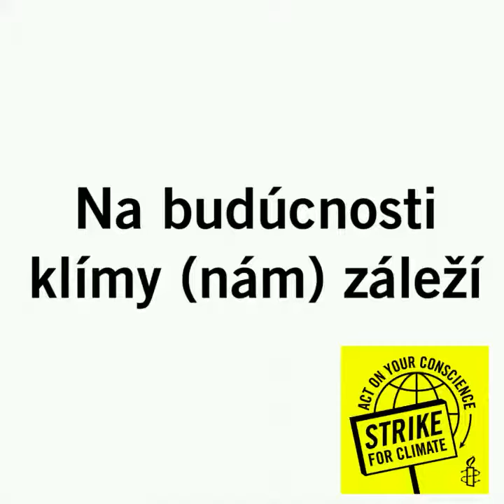Klimatický štrajk a ocenenie Ambasádor svedomia pre Fridays for Future Žilina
Greta Thunberg a hnutie Fridays for Future získali tento rok čestné ocenenie Ambasádor svedomia (Ambasador of Conscience) Amnesty International. Náš spoločný boj za klimatickú spravodlivosť, ľudské práva a budúcnosť klímy a našej planéty však zďaleka nekončí.

Pridajte sa k nám už tento piatok, 20. septembra o 11:00 na Klimaštrajku za budúcnosť nás všetkých:

Na videu vidíte zástupkyňu a zástupcu hnutia Fridays for Future Žilina Lauru Helenu Poliakovú a Mareka Kuchtu